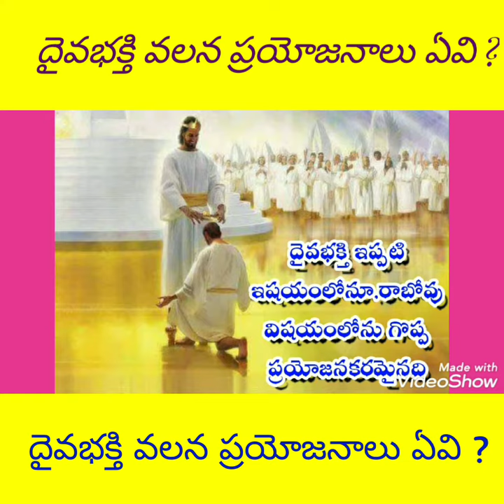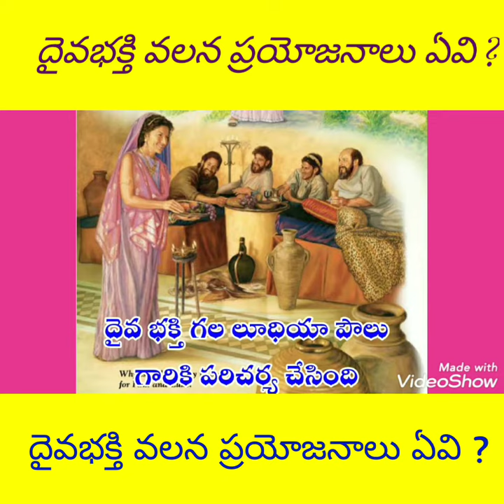దైవ భక్తి వలన ప్రయోజనాలు ఏవి ? Daiva Bhakthi valana prayojanaalu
Holy Temple,Uppal,The himaya Pastor